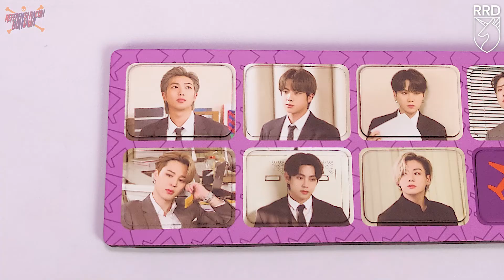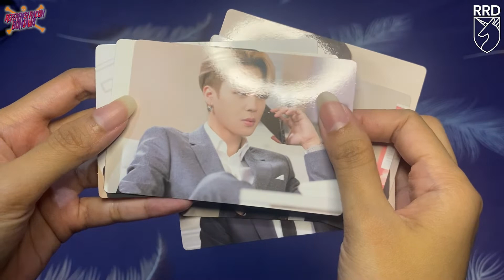BTS Army Membership Merch Pack | Merch Box #5 & #3 - Unboxing & Review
Unboxing & review merch box BTS yang agak mundur sedikit nih yaitu no.5 sama no.3
Simak videonya sampe abis yak. Di situ kita kasih penjelasan singkat kenapa no.5 ini wajib kalian koleksi.

Juga buat yang butuh studio atau ada keperluan buat foto atau video, bisa juga langsung follow:

Terima kasih!